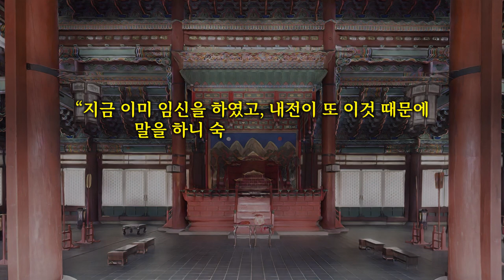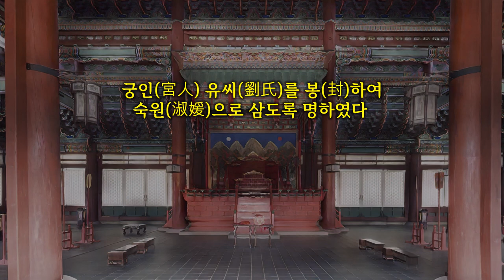[조선후궁열전] 생각보다 많지는 않은 숙종의 나머지 후궁들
숙종은 조선의 왕 중에서 여성 편력이 대단한 것으로 알려졌지만 막상 후궁이 그렇게 많지는 않았습니다.
다만 잠시 중전과 왕의 생모가 되는 장희빈을 비롯해 영조의 어머니가 되는 숙빈 최씨, 당대 최대 권문세가의 딸이었던 영빈 김씨 등 존재감이 큰 후궁들이 있었습니다.
그리고 그밖에 귀인 김씨(貴人 金氏), 소의 유씨(昭儀 劉氏), 명빈 박씨(䄙嬪 朴氏)라는 세 명의 후궁이 더 있었는데 오늘은 그 후궁들을 알아보도록 하겠습니다.

숙종이 가장 사랑한 연령군의 어머니 명빈 박씨(䄙嬪 朴氏)

명빈 박씨(䄙嬪 朴氏)는 숙종이 가장 사랑한 아들 연령군의 어머니로 본관은 밀양이며 아버지는 통정대부 박효건(朴孝健)이고, 어머니는 알려져 있지 않은데 생년월일은 미상이며, 어린 시절 역시 알려져 있지 않습니다.
원래 희빈 장씨의 나인으로 상궁 시절인 1683년에 숙종의 승은을 입었는데 10여 년이 지난 1698년 11월 4일에야 회임을 했고 그 공으로 내명부 종4품 숙원에 책봉되어 그때 비로소 정식 후궁이 되었습니다.

숙종실록 32권, 숙종 24년 11월 4일 을해 4번째기사
1698년 청 강희(康熙) 37년
비망기를 내려 상궁 박씨를 숙원에 봉하도록 하다